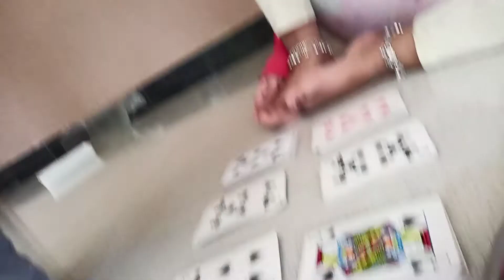ചൂടൻ കപ്പലണ്ടിയും പെരുമഴയും Super combination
I am Ammukuttan.My real name is Sathwika.I am 7yrs old and a second standard student.Ammalu is my sweet sister.Anavadya , my sister,is 3 and half years old.My videos are the real moments of my daily life.. not an artificial one.Hope all of you enjoy.

         Be Happy And Fun With Us..

Our channel

Ammukuttanum Ammalum#